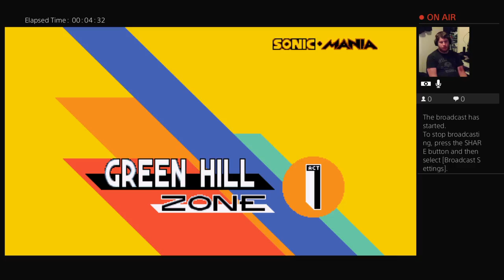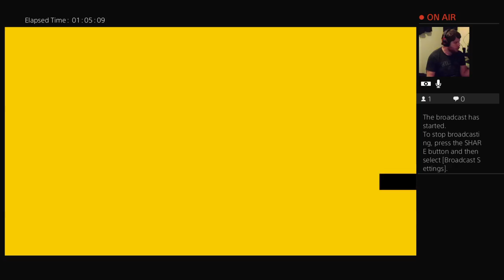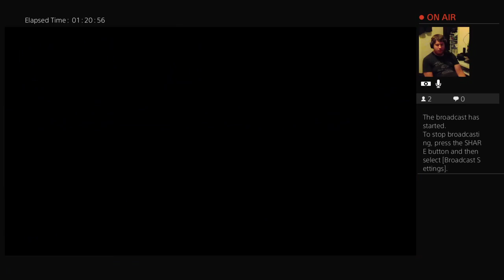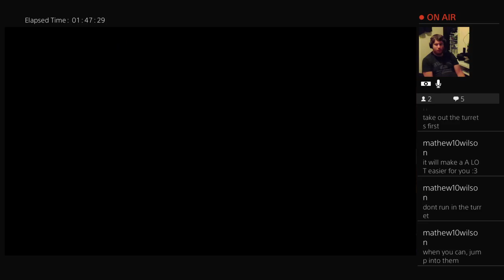Knuckle Mania & Knuckles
Knuckle & Knuckle & Knuckle & Knuckle & Knuckle & Knuckle & Knuckle & Knuckle.